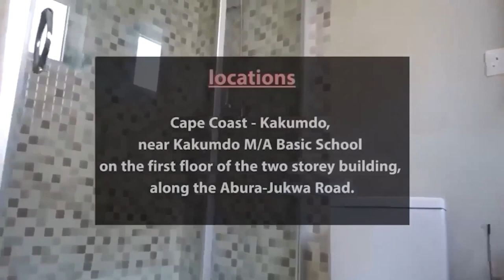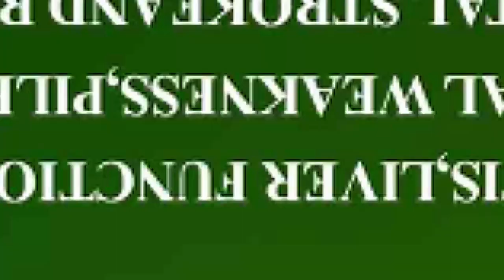🔥👹Bayie biaa nni h). Bawumia if you can't fulfill your promises just keep quiet🤐LET THE BIBLE SPEAK